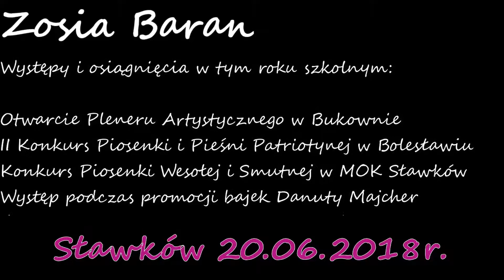Zosia Baran (Gwiazda filmowa Wygraj Sukces)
Występy Końcoworoczne
Studia Efendi Clue i Studia Szysza u Janusza
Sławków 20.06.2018